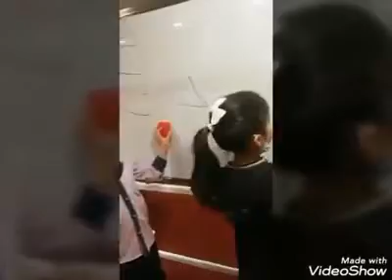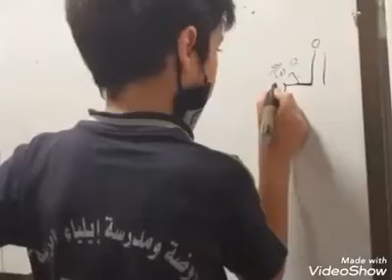قام طلاب الصف الثاني بمدارس ايلياء العربية بعمل نشاط لامنهجي بالمسرح المدرسي